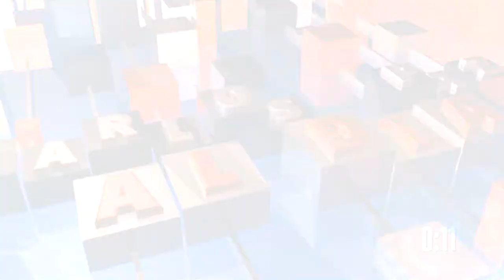SE VIENE EL CONGRESO VECINALISTA EN ALTA GRACIA